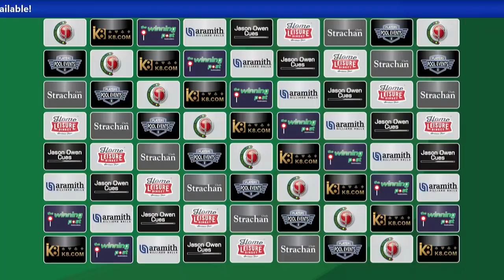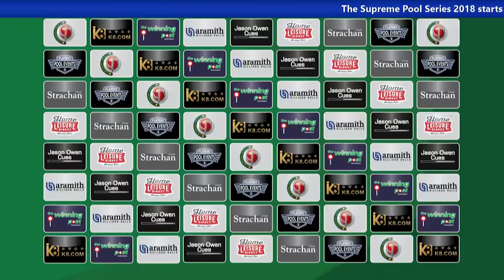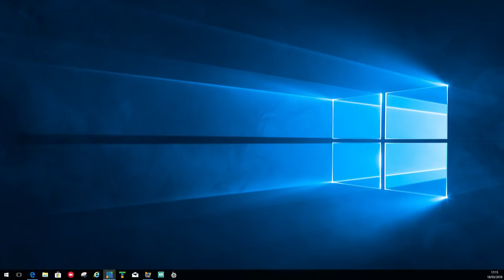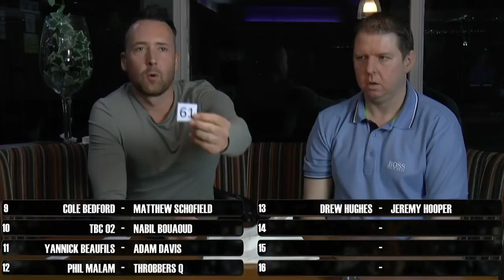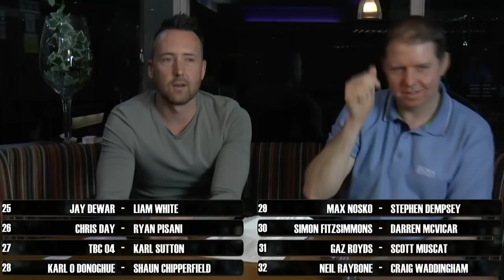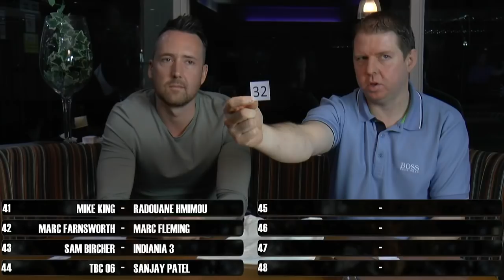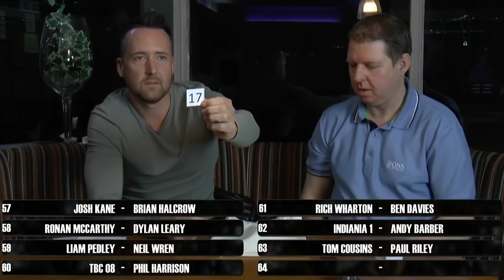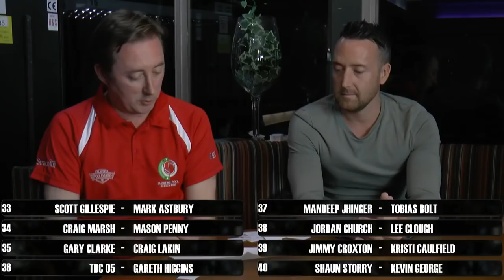The Supreme Pool Series - Event 1 LIVE draw - The Jason Owen Open